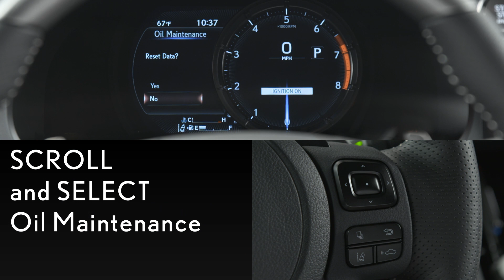Lexus How-To: IS MID Maintenance Alert Settings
Welcome to the Lexus How-To series, where owners can learn more about their vehicle's features. In this Lexus tutorial, you’ll learn how to reset the maintenance alerts on the IS dashboard display.

Learn how to reset scheduled and oil maintenance alerts after watching this simple step-by-step video guide developed by the experts here at Lexus. If you want to learn more about your Lexus IS, or other Lexus models, make sure to check out the official Lexus How-To series playlist below.

At Lexus, we are determined to provide the best driving and customer experience possible. In every one of our first-class luxury vehicles, you'll find the latest technologies and innovations of the automotive industry. With that, you'll also find you might need a little help getting to know your vehicle’s new features. Browse through all of our Lexus how-to videos to find what you're looking for or go ahead and watch them all to get best acquainted with your Lexus vehicle.